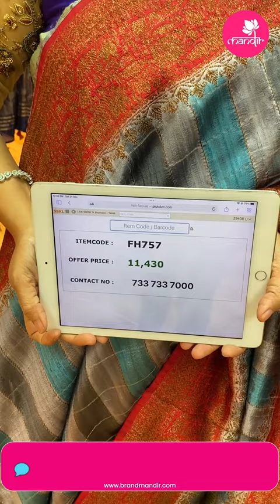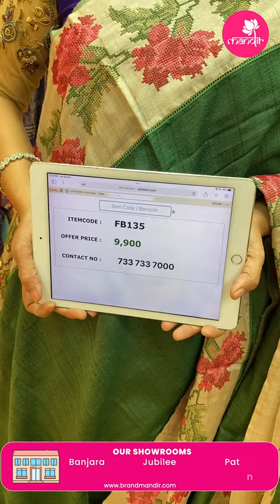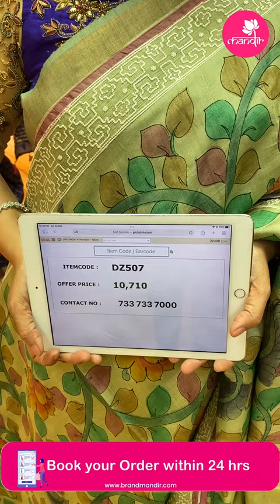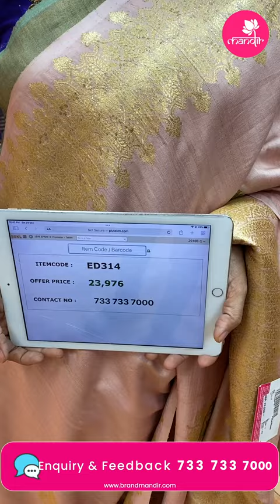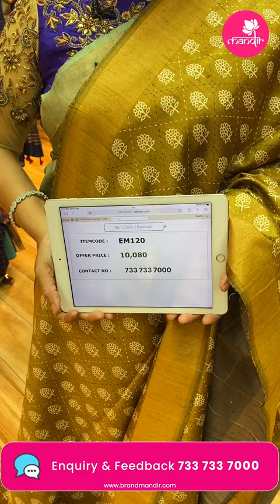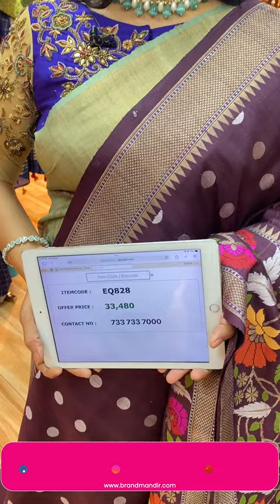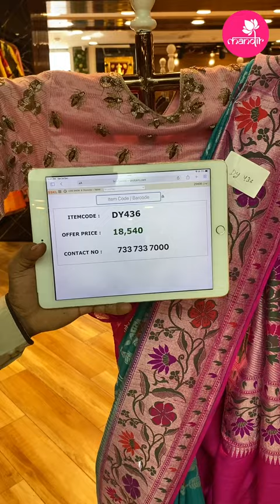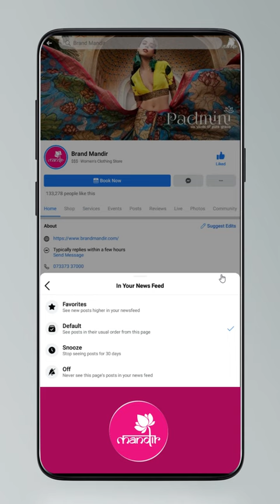Tusser Sarees @ Weavers Price | Offer Valid For 24hrs | Brand Mandir Sarees LIVE